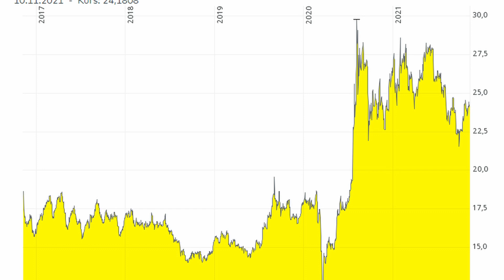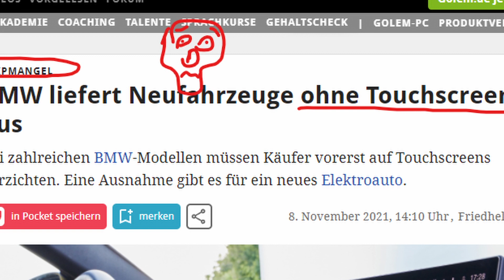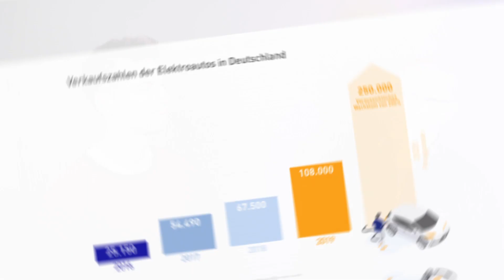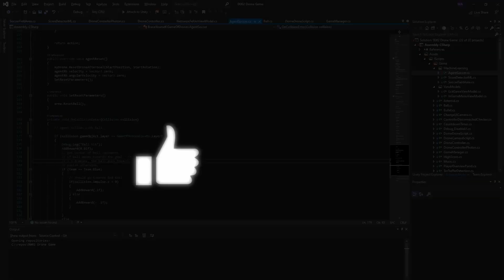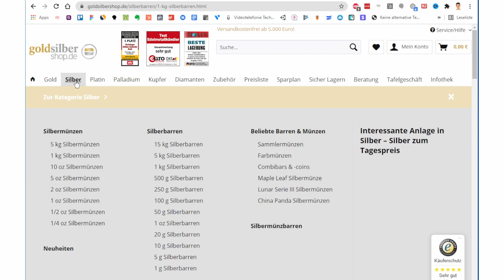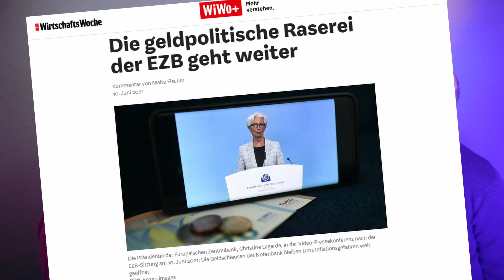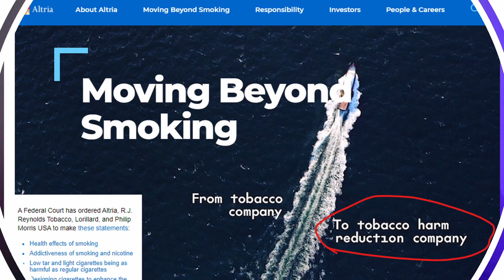FINANZIELL UNABHÄNGIG vom JOB - mit SILBER?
▬▬▬▬ 🙂Beschreibung🙃 ▬▬▬▬
Wie hat es dieser Förderschullehrer und Investor geschafft, eine Strategie zu entwickeln, mit der er finanziell frei wird? Dies werden wir in dem Interview über Silber und die Anlagemöglichkeiten zu diesem Edelmetall genau herausfinden. Ob man bei First Majestic Silver in Silberminen investiert oder sogar in Silber Explorer Firmen, die erst nach Silbervorkommen suchen, das Investieren in das Edelmetall Silber wird hier einfach erklärt. Wie kaufe ich Silber oder wie investiere ich in Silber 2021? All das klären wir im Video. Vor allem wenn du in Silber investieren möchtest ist dieses Video der ultimative Einstieg in dein Silber Investment und in die finanzielle Freiheit bzw. finanzielle Unabhängigkeit.

▬▬▬▬ 📈 Dein ganz persönliches Investment Training 📈▬▬▬▬
Bei dem persönlichen Coaching 👨‍💻 auf Fanbase möchte ich Dir meine Leidenschaft ❤️ nahelegen - wie du als technisch interessierter Mensch 🤓zur finanziellen 📈 Freiheit 👑 gelangen kannst. 🕺:

▬▬▬▬ 🛰 Mission 😎▬▬▬▬
Ich inspiriere 😃 Menschen
zum selbstverantwortlichen Gestalten 🏆 ihres Lebens durch finanzielle Freiheit 💰, sodass sie unabhängiger und stärker 💪werden.

Da ich meinen Fanbase Kanal in der Beschreibung bewerbe, markiere ich das Video als Dauerwerbesendung.